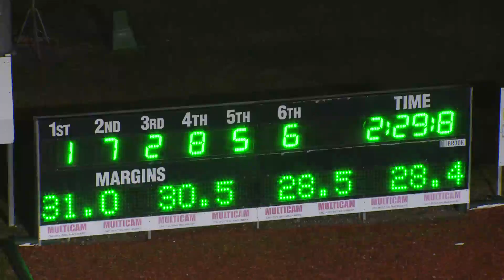NEWCASTLE - 13/08/2016 - Race 4 - AVE TECHNOLOGIES PACE